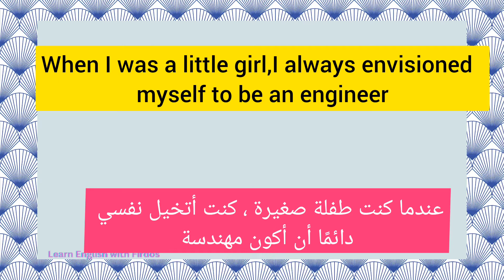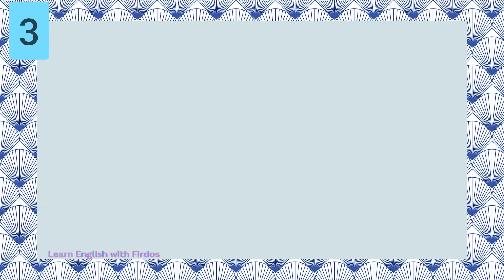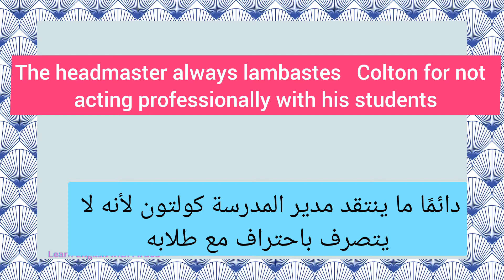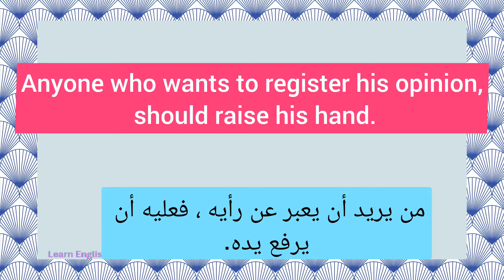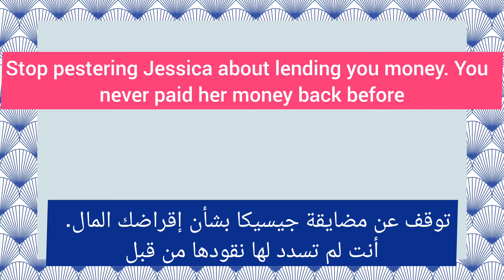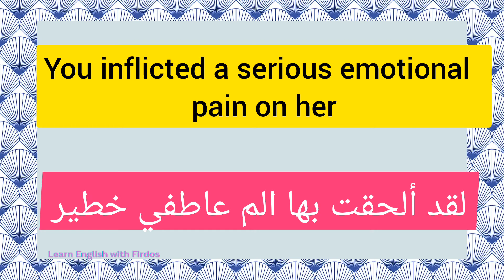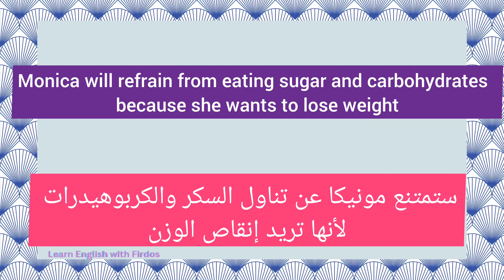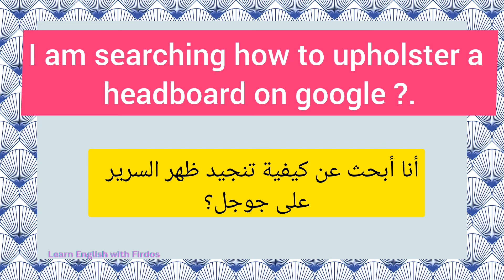افعال انجليزية متقدمة ستجعلك تتحدث الانجليزية بطريقة جميلة و محترفة/Advanced English Verbs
Advanced English verbs

افعال انجليزية متقدمة ستجعلك تتحدث الانجليزية بطريقة جميلة و محترفة